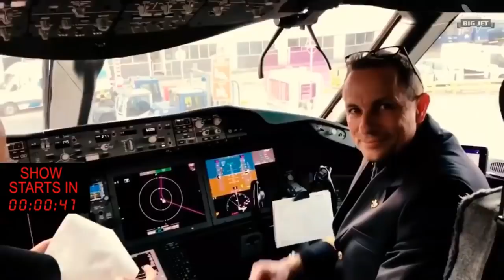The Saturday Show - Manchester 23/3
To enjoy exclusive all-elite shows, join the Aviation Elite and join us on exclusive shows like our Euro Tours, Feature shows as well as get the full 2hr plus main shows. Elite Members and our great community of Aviation Fans welcome all new Members